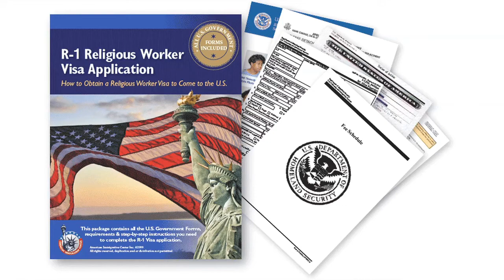If we don't, who will? Advocating for Hindus on Capitol Hill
HAF staff discuss the need for Hindu American advocacy in the  public policy arena.